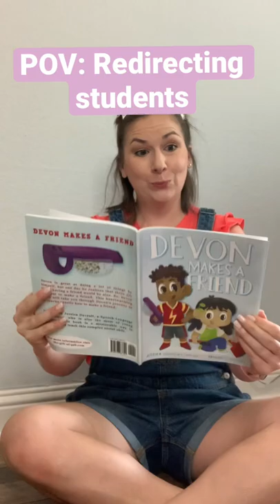Redirecting my students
Get my social skills book Devon Makes A Friend on Amazon!